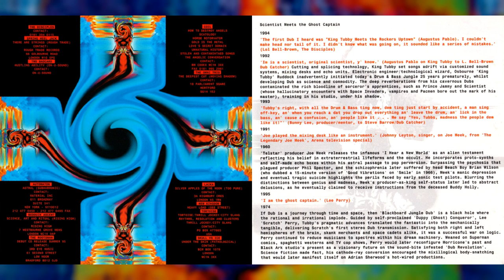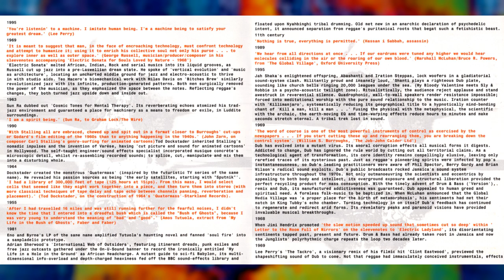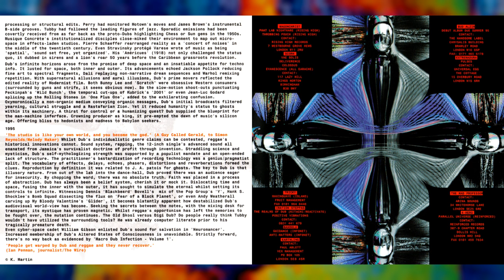V/A "Macro Dub Infection, Volume One" [Full Compilation*]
Collection of dub-flavoured tracks compiled by Kevin Martin (The Bug, Techno Animal, etc.) for Virgin's Ambient Series imprint in 1995. 23 artists total ranging from dub mainstays like Mad Professor to more fusion-oriented artists like Coil, Scorn, Ice and more.

*NOTE: I had to exclude the third track ("Sergio Mendez, Part 1" by Two Badcard) because the copyright match on it was blocking the whole video. If you have Spotify or another streaming service, you can find the track there on their album "Hustling Ability".

Tracklist:
0:00:00 - The Disciples - The Struggle of Life
0:07:10 - Spring Heel Jack - Double Edge Dub
0:12:47 - Automaton - Astral Altar Dub
0:19:24 - Bedouin Ascent - Broadway Boogie Woogie
0:27:56 - The Rootsman - Wadada (Sema Mix)
0:32:59 - Coil - The Hills are Alive
0:40:16 - Omni Trio - The Half Cut
0:45:34 - Laika - If You Miss (Laika Virgin Mix)
0:50:20 - New Kingdom - Crush Your Enemies (Panama Connection Dub Mix)
0:54:45 - Tortoise - Goriri
1:01:25 - Skull vs Ice - Operation Mind Control
1:09:11 - Bud Alzir - Morocco
1:13:50 - Extremadura - Beta, Seekers of Smooth Things
1:20:28 - 4hero - The Paranormal in 4 Form
1:28:32 - The Golden Palominos - This is How It Feels (Dub)
1:33:31 - Mad Professor - Ragga Doll
1:38:12 - Wagon Christ - Phora Ride
1:44:56 - Scorn - The End (Remix)
1:53:11 - Tricky - Ambient Pumpkin
1:57:55 - Iration Steppas - Iration Steppas vs Dennis Rootical
2:05:19 - Bandulu - Come Forward
2:16:02 - Earthling - Nothingness